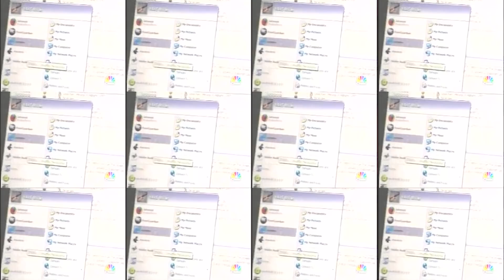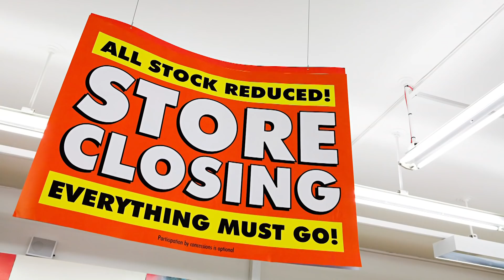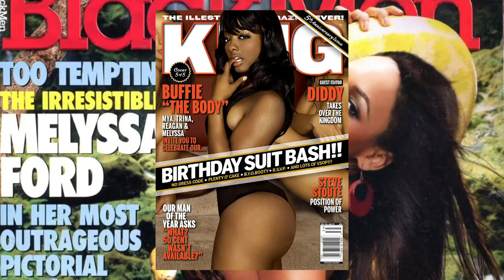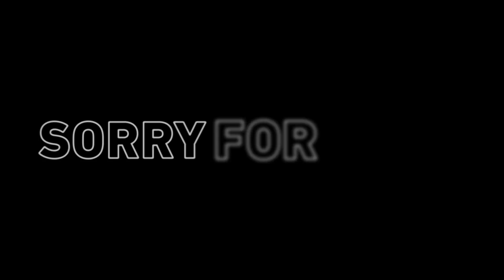Did Strip Clubs Kill The Video Star? | VIXEN.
The rise of piracy and crash of the music industry resulted in video models competing with strippers for jobs.